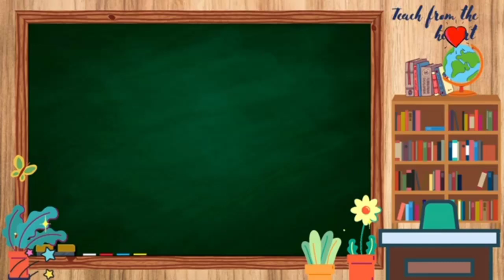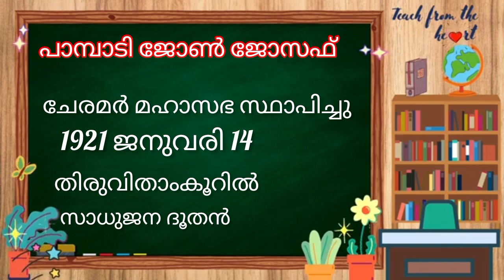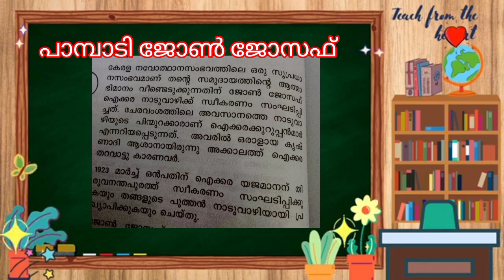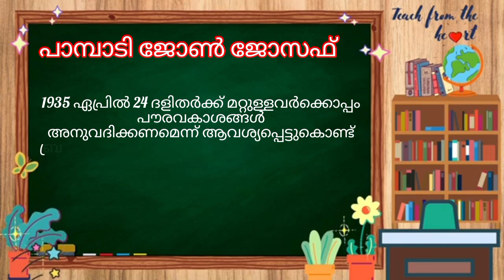സിമ്പിളായി പാമ്പാടി ജോൺ ജോസഫിനെ പഠിക്കാം - നവോത്ഥാന ക്ലാസ് - 9